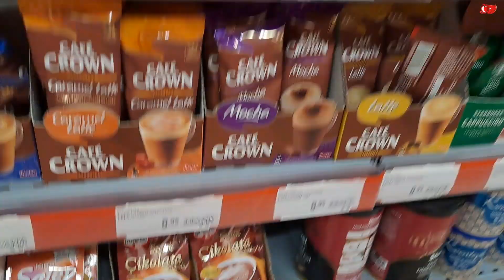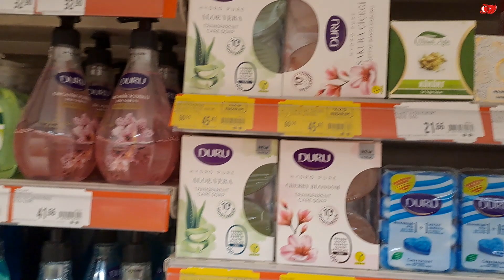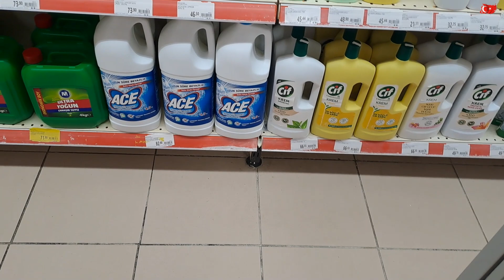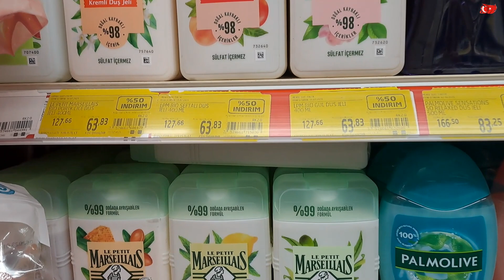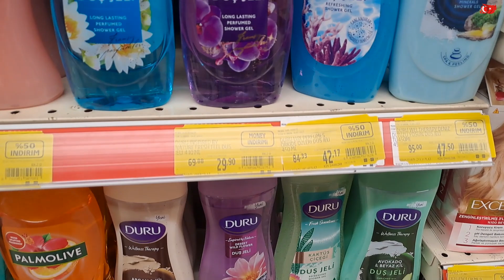TRİPODU YOK DEMESİNLER BELGİN TOYNAKLARINI YENİLEDİ